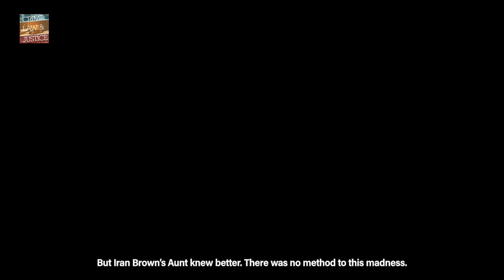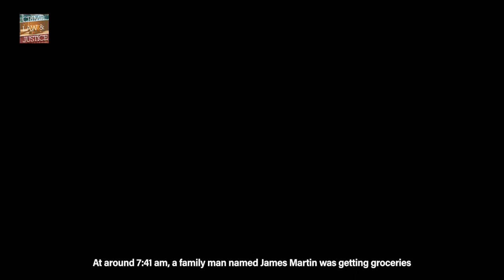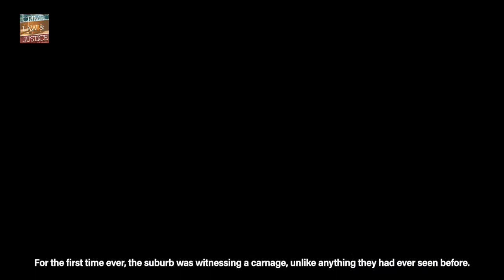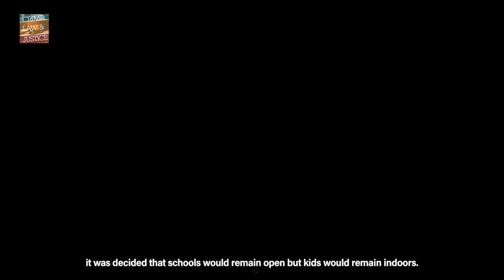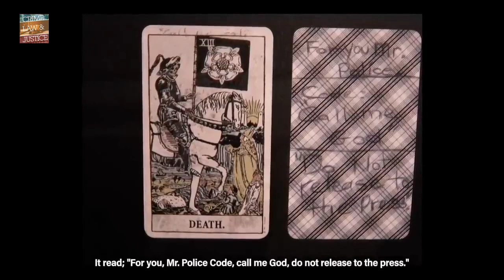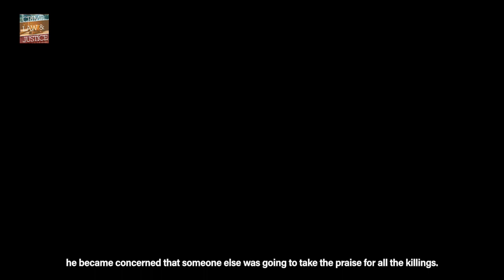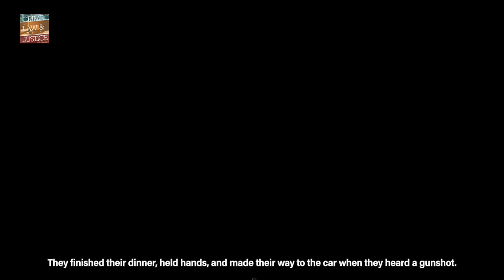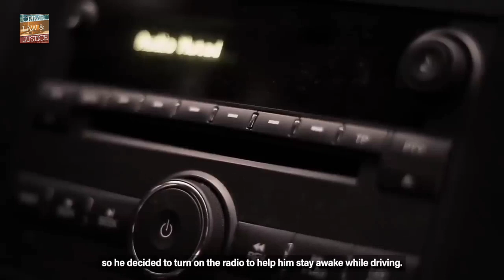Criminal Law & Justice Diaries. The DC Snipers Case, 2002.